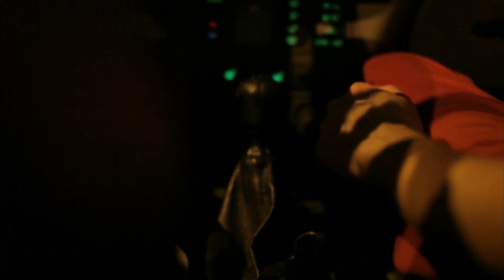GABRIELLE LAZURE - TU LES AIMES TOUTES...SAUF MOI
"Tu les aimes toutes...sauf moi" (Steve Catieau/Léonard Lasry)
Vidéo-clip réalisé par Steve Catieau / Montage : Amélie Bouillon / Générique : Laurence Duflos / Remerciements : Angel de Munter et Jacky Prudhomme
Chanson réalisée et arrangée par Axel Wurthorn & Léonard Lasry